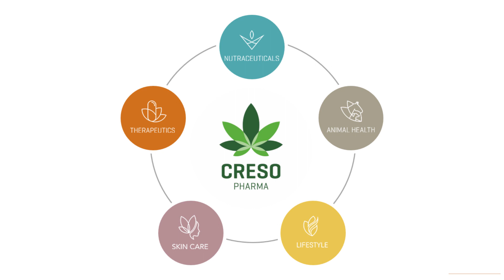Creso Pharma (ASX:CPH) product portfolio update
Creso Pharma Limited (ASX:CPH) Chief Operating Officer John Griese provides an update on the company's product portfolio, including its joint venture with CLV Frontier Brands to sell terpene-infused beers under the brand name OBMJ (Old Boy Mary Jane).